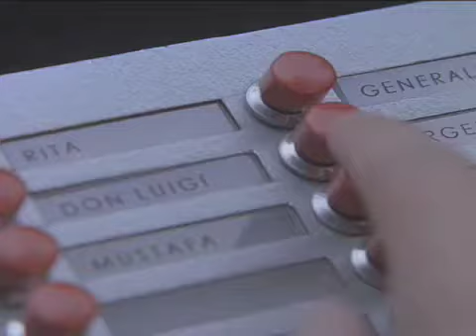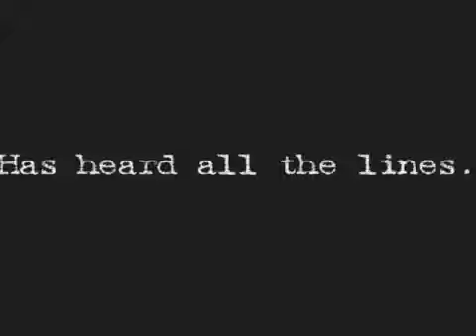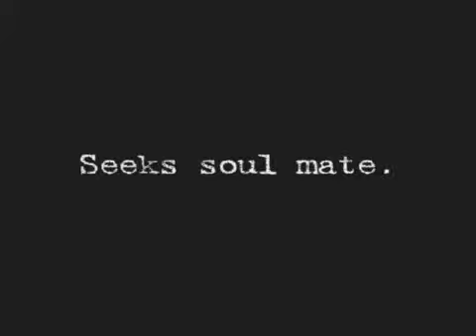Emo's Comedy Demo Reel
This is my Comedy Promo Demo Reel.